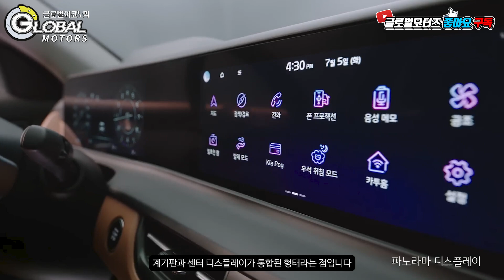[시승기] 기아 셀토스 부분변경 "이미 완벽한데, 더 좋아졌네?"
기아 소형 스포츠유틸리티차량(SUV) 셀토스가 3년 만에 한층 높아진 편의 장비 그리고 엔진과 변속기 등이 바뀌는 등의 큰 변화를 거쳐 새롭게 출시되었다.

시승차는 1.6ℓ 가솔린 터보, 그래비티 트림이다. 2~3일간 주행해보니 이전 모델 대비 향상된 주행 감각과 승차감, 다양한 편의 장비가 들어가 20~30대가 첫차로 구매하기에는 딱 좋겠다는 생각이 들었다.

셀토스의 외장 디자인은 기존 모델의 강인하고 역동적인 스타일을 계승하면서도 미래적 감성이 돋보이는 디자인 요소들을 적용한 것이 특징이다.

더 자세한 내용은 영상을 통해 확인할 수 있다.